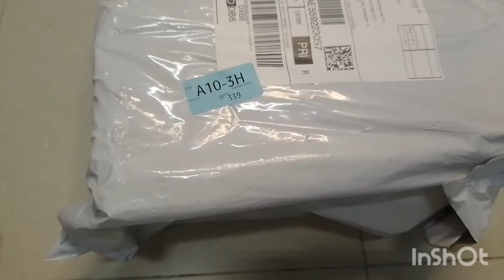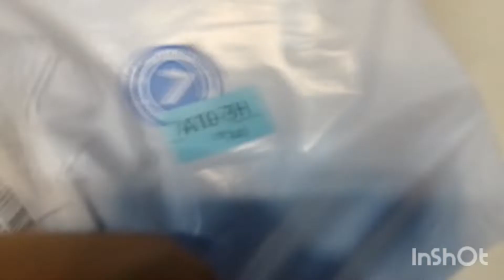UNBOXING VIDEO 🤯🤯🤯 MUST WATCH